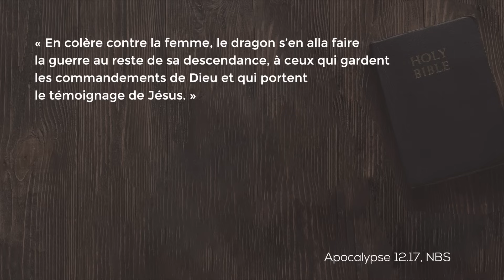LE FONDEMENT DU GOUVERNEMENT DE DIEU | 3DS Leçon 9 | Eric, Eurico et Susana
Envie d'approfondir des textes bibliques ? Vous êtes au bon endroit. Chaque semaine, le trio de l'école du sabbat nous invite à plonger dans différents sujets passionnants.

Lire
Réflexions spirituelles/santé/actualités - Adventiste Magazine